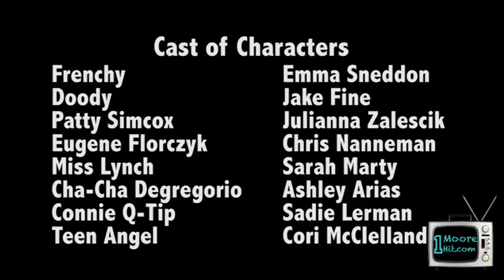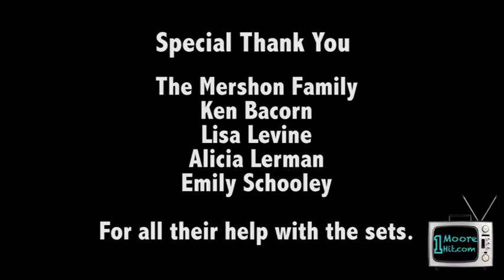02 26 2015 South Hunterdon Regional HS Grease 20 Company Finale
On February 26, 2015, we filmed the opening night in Lambertville, NJ USA of South Hunterdon Regional High School's performance of "Grease".